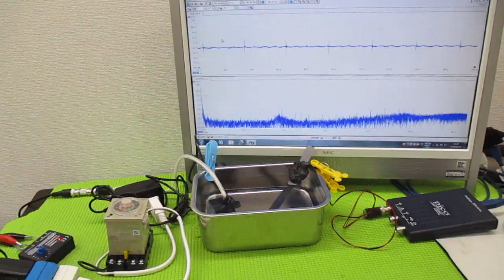メガヘルツの超音波発振制御技術 ultrasonic-labo